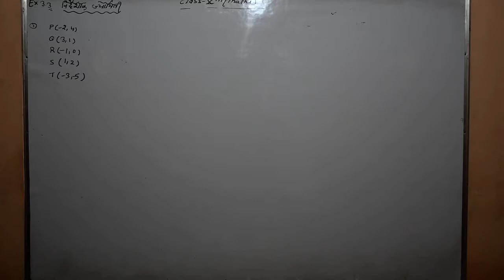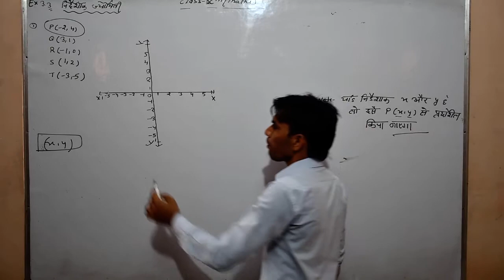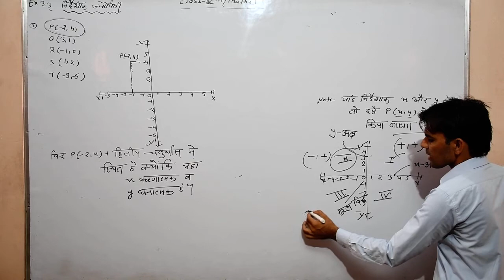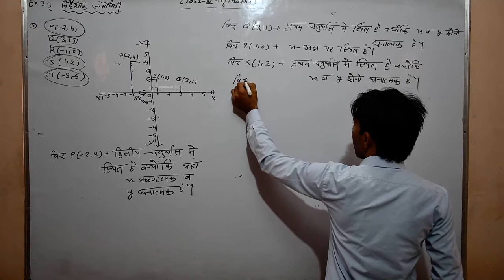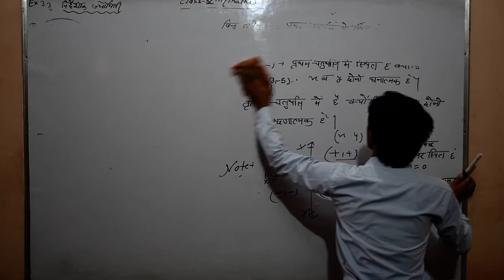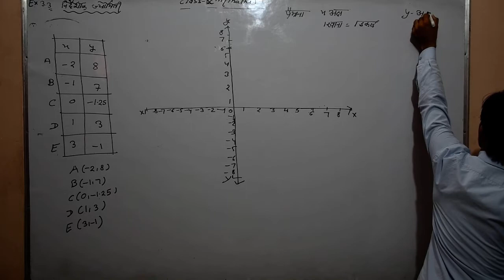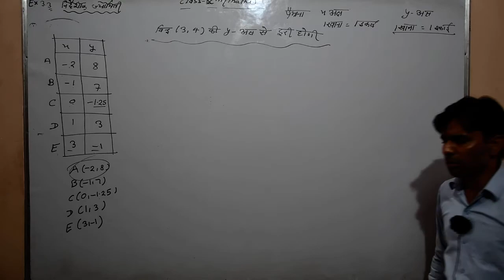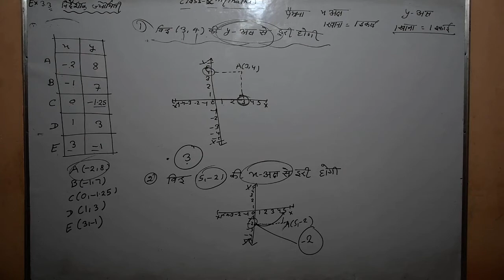Class-9th Mathematics (निर्देशांक ज्यामिति) Ex.-3.3 Part-03 By Sandeep Sharma Sir